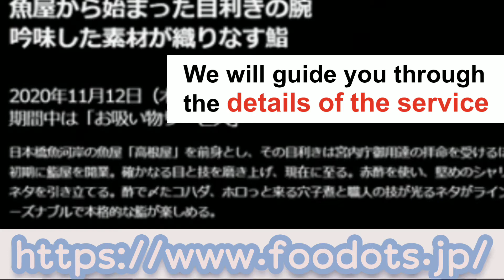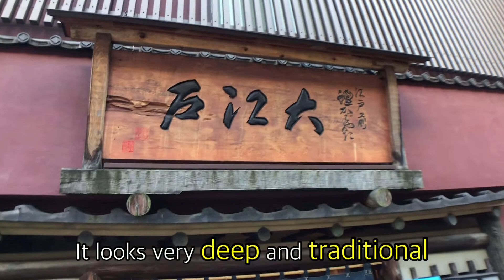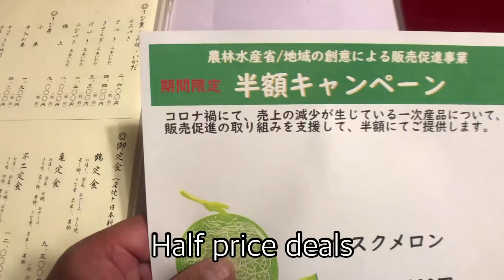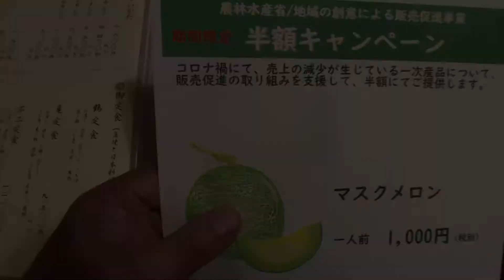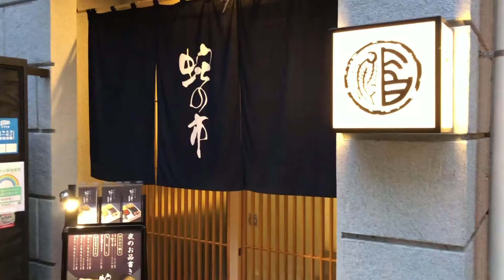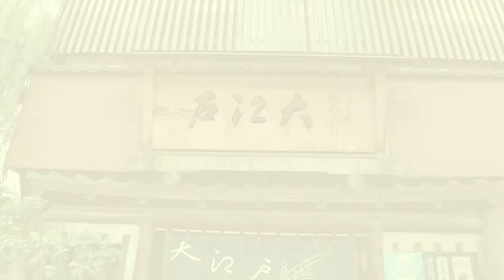Must try foods in Japan/The finest ell& sushi/Nihonbashi/日本橋の若旦那と一緒に生産者を応援しよう/大江戸（うなぎ割烹）/蛇の市本店（鮨）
Please scroll for information in English.
Thank you for your channel rePlease scroll for information in English.

foodots.では日本の豊かな食文化を 味体験として捉え、
世界へ発信しています。

「MUST　TRY　FOODS　in Japan」では
店の雰囲気、料理人、食事、食材、、、
様々な角度からその魅力をご紹介する企画です。

今回、ご紹介するのは
日本橋で長い歴史を持つ老舗の名店です。

実は、2020年、コロナ禍の影響で
農家を始め、漁業関係者、肉の生産者など
食にまつわる生産者が大変、苦しい状況にあります。
そこで、日本橋の三四四会の若旦那が一致団結し、
「生産者を応援しよう！」というプロジェクトを立ち上げました。

foodots.でもこの取り組みに賛同し、
今回、日本橋の老舗の名店をご紹介します。
各店舗では生産者応援の特別キャンペーンも展開しています。
開催期間は2020年11月12日~28日まで。

〇うなぎ割烹大江戸
　創業寛政12年（1800年）
　料理ジャーナリスト岸朝子さんも愛した老舗のうなぎ屋。
　こちらで土曜日限定の「いかだ」をレポートしてきました。
　長年、愛されるその理由にも迫ります。

〇蛇の市本店（鮨）
　創業明治22年（1889年）
　文豪志賀直哉も愛した老舗の鮨屋。
　ぜひ、食べたいのが創業からつぎ足されるタレの「穴子」
　さらに、玉子自体を巻いたオリジナル寿司が絶品。

MUST　TRY　FOODS　in Japan
※おすすめ：東京駅にある巨大駅ナカ施設
　　　　　東京グランスタ潜入にしてきました！

コメントをお気軽に投稿ください！

取材依頼、コラボなど、
こちらまでお寄せください。

foodots. is about the rich food culture of Japan
We treat it as a taste experience and send it to the world.

In "MUST TRY FOODS in Japan"
Atmosphere of the shop, chef, meal, ingredients,...
It is a project that introduces its charm from various angles.

This time, I would like to introduce
It is a well-established store with a long history in Nihonbashi.

In fact, in 2020, due to the influence of the corona disaster
Farmers, fishermen, meat producers, etc.
Producers related to food are in a very difficult situation.
There, the young husbands of Nihonbashi's 344 Association united and united.
We have launched a project called "Let's support producers!"

foodots. But I agree with this initiative,
This time, we would like to introduce a long-established store in Nihonbashi.
Each store also has a special campaign to support producers.
The event will be held from November 12th to 28th, 2020.